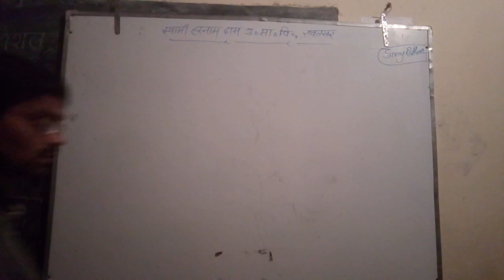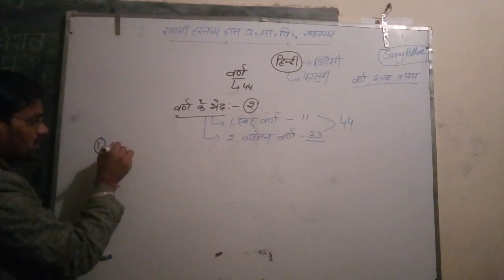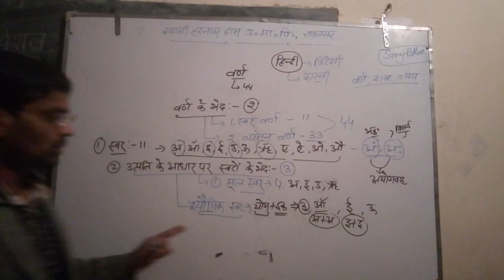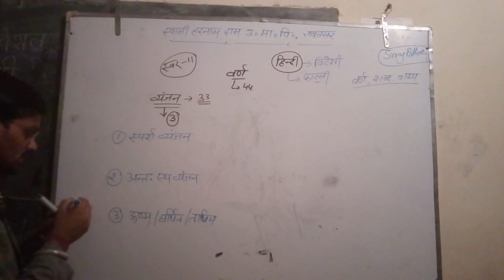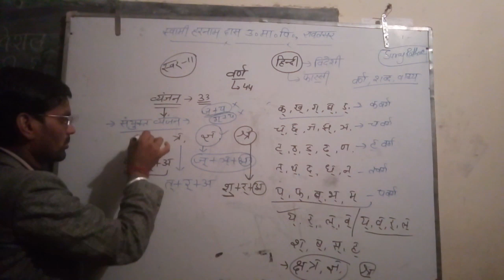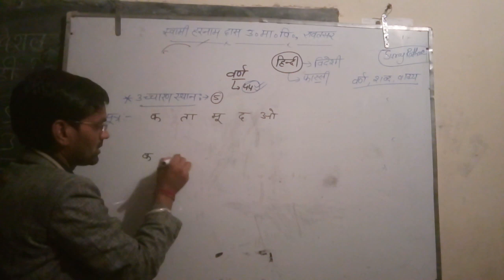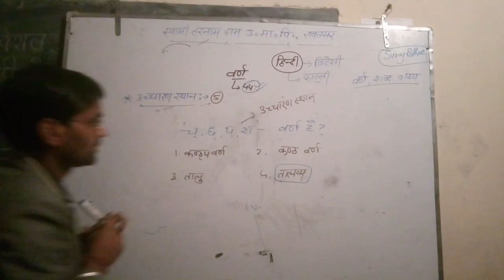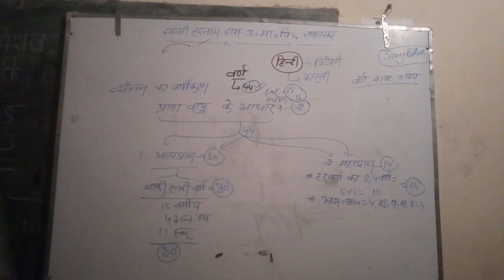वर्ण_विचार।।हिंदी_व्याकरण का आधार ।।। बहुत ही आसान और विस्तृत अध्ययन।व्याख्याता_सूरजमल_राठौड़